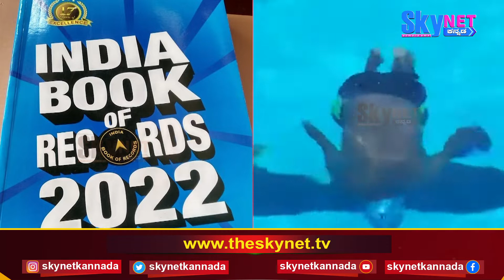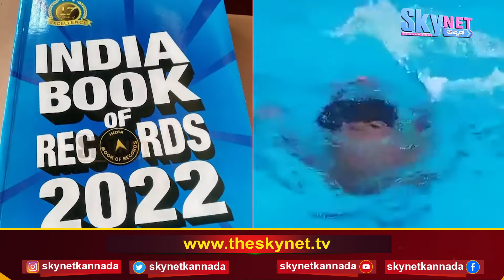ನೀರಿನಲ್ಲಿ ಒಂದೇ ಉಸಿರಲ್ಲಿ 29 ಭಾರಿ ಮುಂಭಾಗ ತಿರುವು.! India Book of Record ಮಾಡಿದ ಚಂದ್ರಶೇಖರ | SkyNETKannada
ನೀರಿನಲ್ಲಿ ಒಂದೇ ಉಸಿರಲ್ಲಿ 29 ಭಾರಿ ಮುಂಭಾಗ ತಿರುವು.! India Book of Record ಮಾಡಿದ ಚಂದ್ರಶೇಖರ | SkyNET Kannada

ಚಂದ್ರಶೇಖರ ರೈ ಸೂರಿಕುಮೇರು ತನ್ನ 49ರ ಹರೆಯದಲ್ಲಿ  ಮುಂಭಾಗಕ್ಕೆ ಒಂದೇ ಉಸಿರಿನಲ್ಲಿ 29 ಮುಂಭಾಗದ ತಿರುವು ಮಾಡಿ, ಇಂಡಿಯನ್ ಬುಕ್ ಆಫ್ ರೆಕಾರ್ಡ್ನ ಪ್ರಮಾಣ ಪತ್ರ ಮತ್ತು ಪದಕಕ್ಕೆ ಇವರು ಭಾಜನರಾಗಿದ್ದಾರೆ.

Skynet Kannada is a Pioneering Kannada Local News Channel We bring in Accurate, clear and credible news to your door steps Skynet kannada's show revolves around : news, politics, entertainment, sports, economy, panel discussions with eminent personalities and noteworthy commenatries We are here for the people, by the people and of the people.
QUICK AND CRISPY NEWS UPDATE